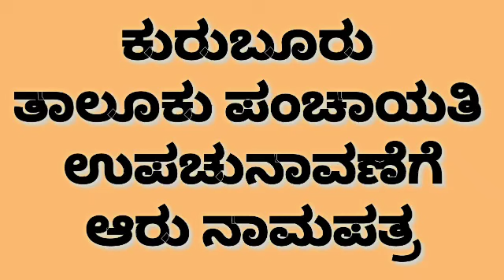ಕುರುಬೂರು ತಾಲೂಕು ಪಂಚಾಯತಿ ಉಪಚುನಾವಣೆ ಕ್ಷೇತ್ರಕ್ಕೆ ಆರು ನಾಮಪತ್ರ